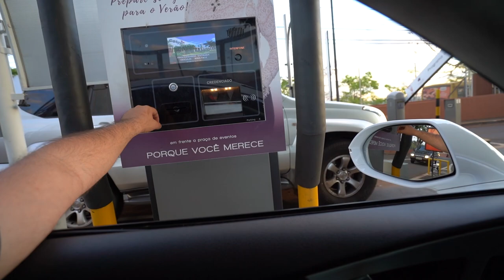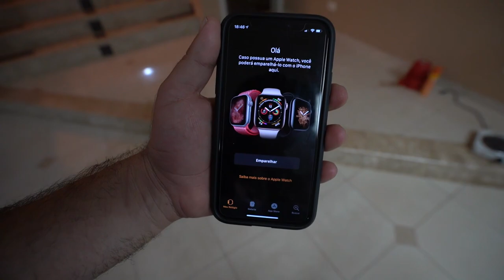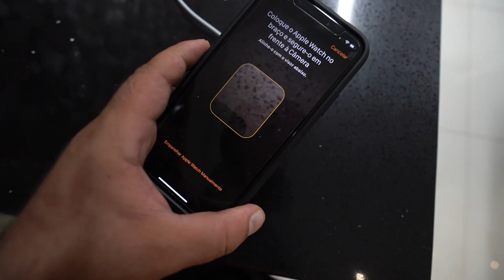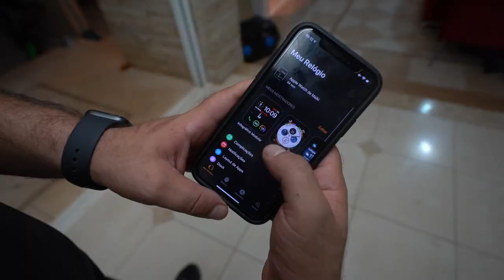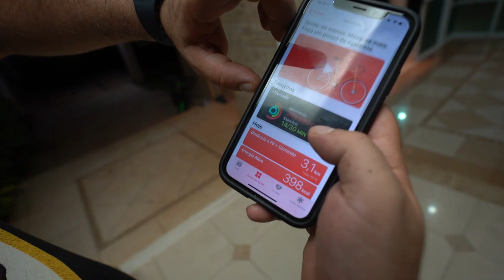COMPREI O NOVO RELOGIO DA APPLE